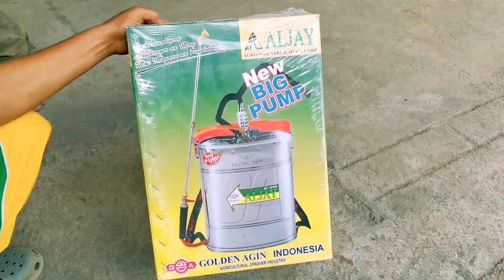Murang Bilihan ng Farm Supply-Kimberly Commercial-Roxas, Isabela